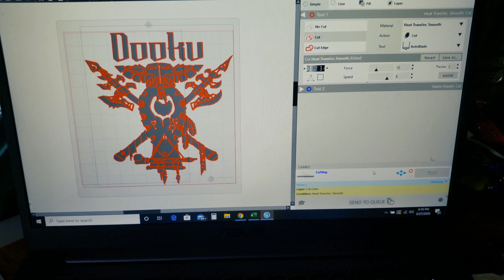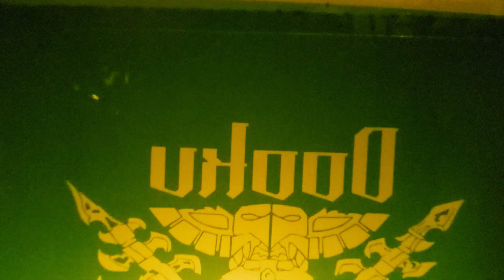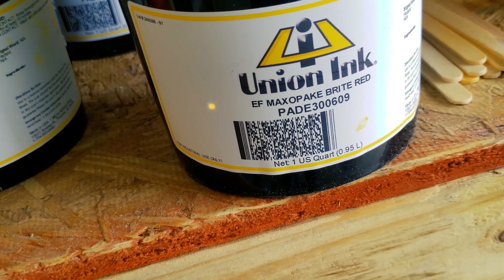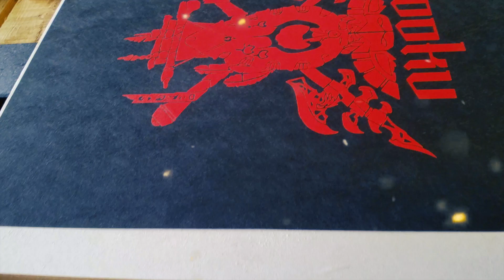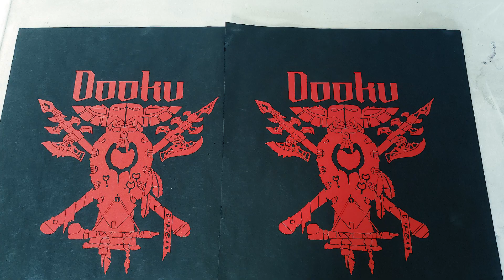NO PRINTER NO PROBLEM Screen Printing . (Episode#9)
NO PRINTER NO PROBLEM (Episode 9)
Today we see if the silhouette can handle a more detailed design. My exposure burn time put me  at a 4 lets see if we can get it to a 7 with the emulsion step wedge.

Silhouette Cameo 3
20 x 24 Inch Aluminum Silk Screen 130 White Mesh
Greenworks 1500 PSI
Blue Painters Tape, 2"
Camera Equipment
USA GEAR Action Camera Handlebar Mount Zip-Tie
Phone Camera Lens,TODI 4K HD 2
UBeesize Phone Tripod, 51" Adjustable
AKASO EK7000 4K WiFi Sports Action Camera
VL100 Mini Pocket Video Light
ULANZI U Rig Pro Smartphone Video Rig
Video Camera Microphone
MillSO 1/4 to 3.5mm Headphone Adapter
Samsung Galaxy Note9